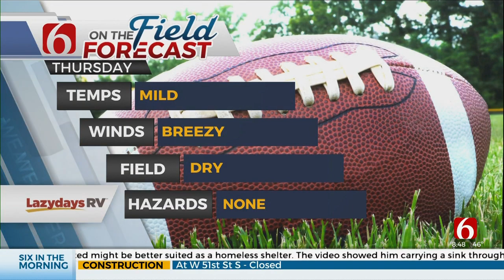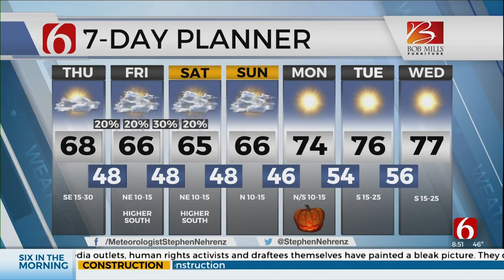Thursday Mid-Morning Forecast With Stephen Nehrenz